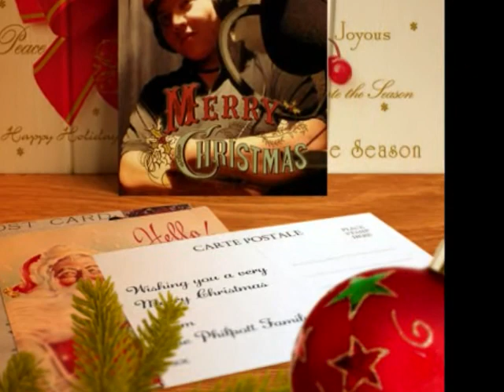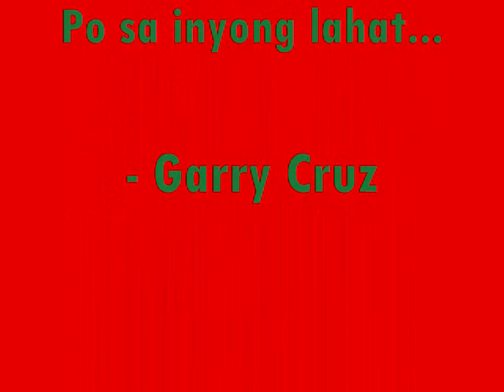GARRY CRUZ - Have Yourself a Merry Little Christmas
Performed By: Garry Cruz
Arranged by: Albert Tamayo
Composed by: Ralph Blane & Hugh Martin
Photography By: Eman Bas, Albert Tamayo and Myself (selfie)_

Christmas is sharing and giving. And sharing this music and video is my way of saying Thank You for sharing and giving your time and support listening to my music..God Bless Everyone and give Peace to others!